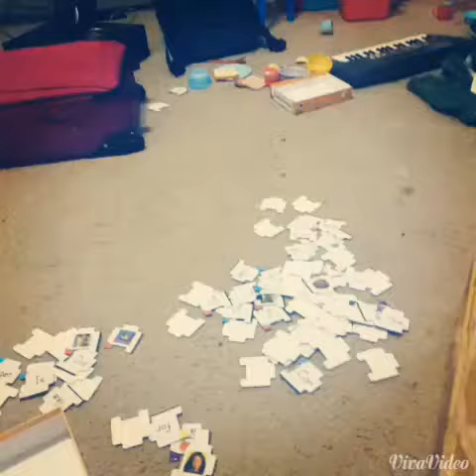Gideon vlog 3- car seat crusin life musin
Straight outta CONCORD